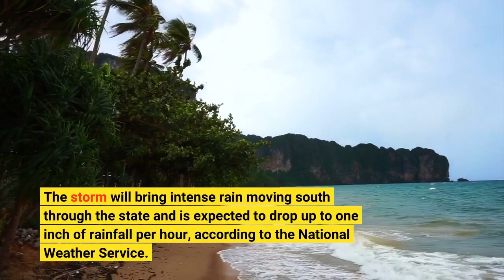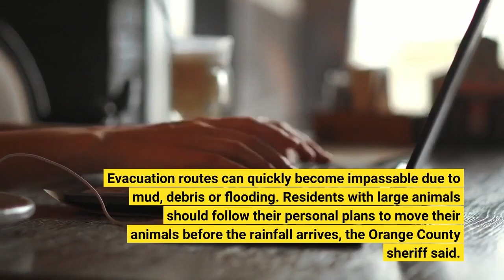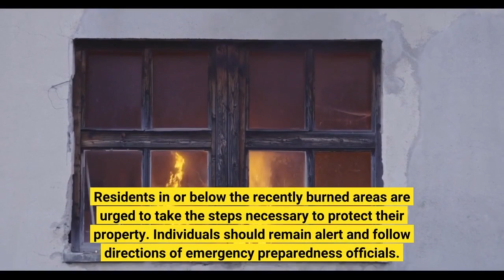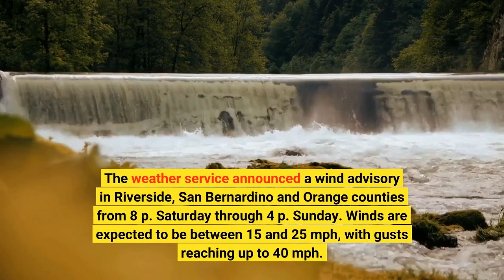Flash flood warnings in place across Southern California as New Year’s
A series of winter storms have prompted flash flood evacuation warnings and wind advisories across Southern California that could dampen New Year’s Eve celebrations. The storm will bring intense rain moving south through the state and is expected to drop up to one inch of rainfall per hour, according to the National Weather Service. The rain is anticipated to hit Southern California after dark and should last until 12 a. m. Sunday, Jan. 1, also bringing strong winds, James Brotherton, a meteorologist with the weather service in San Diego, said Saturday, Dec. 31. Voluntary evacuation warnings were issued for homes within Silverado and Williams canyons Saturday, Dec. 31, by the Orange County Sheriff’s Department because of potential flooding and debris flows. The weather service warns that significant rainfall is expected in Orange County, from 9 p. m. to midnight. Heavy rain, subsequent flooding and debris flows are possible, according to the weather service. Evacuation routes can quickly become impassable due to mud, debris or flooding. Residents with large animals should follow their personal plans to move their animals before the rainfall arrives, the Orange County sheriff said. Heavy rain and possible debris flows also are possible in inland Orange County and along parts of the coast. In Los Angeles County, the city of Duarte announced it had moved approximately 25 homes in the Fish Fire burn area into a “yellow alert” level beginning at noon Saturday and continuing until 10 a. Sunday. The heaviest rain in LA County is expected between 8 p. and midnight, which may lead to flash flooding and debris flows, according to the weather service. Residents in or below the recently burned areas are urged to take the steps necessary to protect their property. Individuals should remain alert and follow directions of emergency preparedness officials. Rain and southwest winds of up to 50 mph are expected in some areas of LA County on Saturday. A flash flood watch was issued for Riverside and San Bernardino counties from 6 p. Saturday until 2 a. Sunday. There are no current or planned flood evacuations, but flooding could affect homes near areas that have burned and urban areas with poor drainage, Brotherton said. The weather service announced a wind advisory in Riverside, San Bernardino and Orange counties from 8 p. Saturday through 4 p. Sunday. Winds are expected to be between 15 and 25 mph, with gusts reaching up to 40 mph. The trough of low pressure will move quickly through, largely leaving the inland region by midday Sunday. That will bring in a short dry spell followed by more rain next week, according to the NWS. This is a developing story. Check back for updates. City News Service contributed to this report.